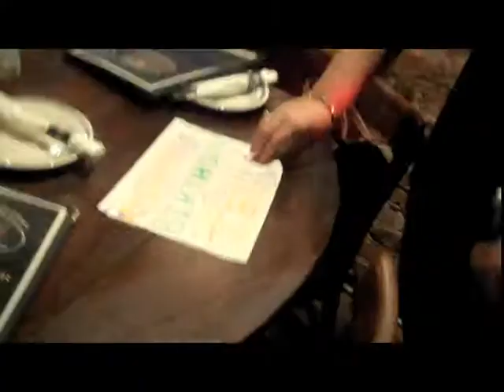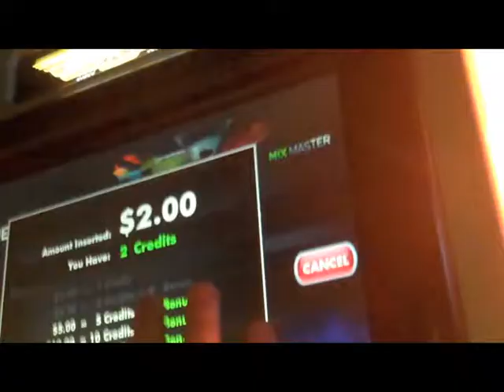Party Rockers EP22: Joey's Birthday Bash @ Barefoot Peddler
The Party Rockers celebrate Joey Beans birthday at his favorite bar! Some funny moments in this one.